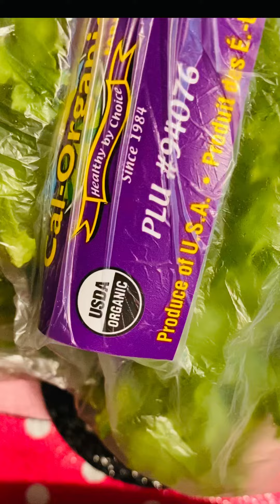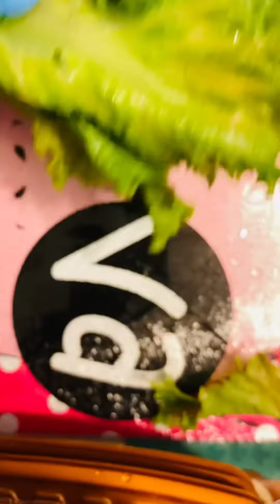ASMR Washing & Prepping Lettuce *No Talking just sound